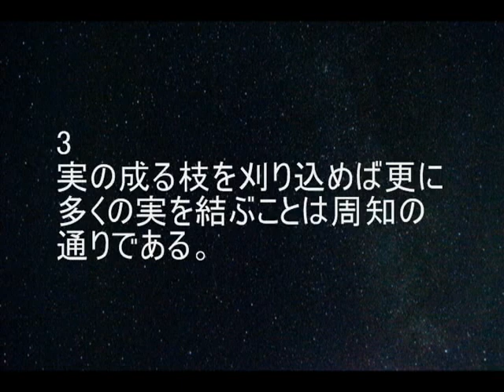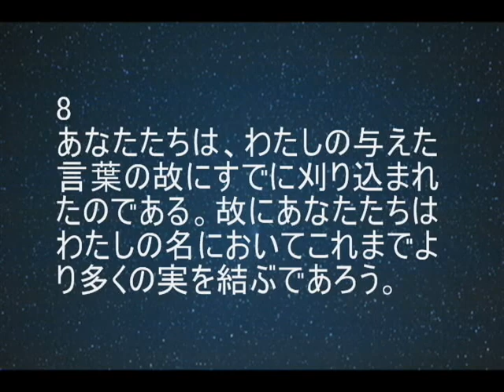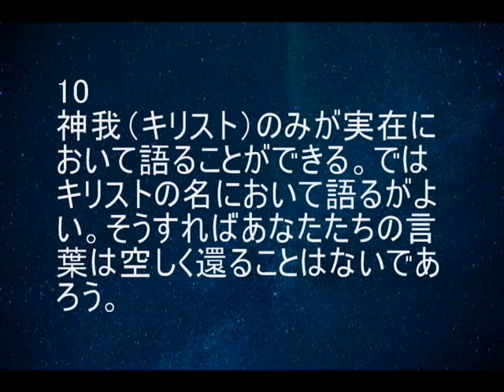耳から学ぶ「イエスの再び語り給うた真理のみ言葉」33 第四話 1 －聴きものがたり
『心身の神癒』
－主、再び語り給う－
マードウ・マクドナルド・ベイン 著
仲里誠吉 訳
霞ヶ関書房 発行
より抜粋

イエスの再び語り給うた真理のみ言葉　再生リスト